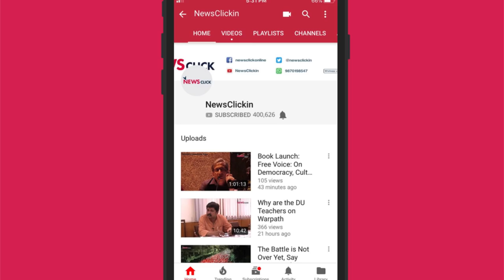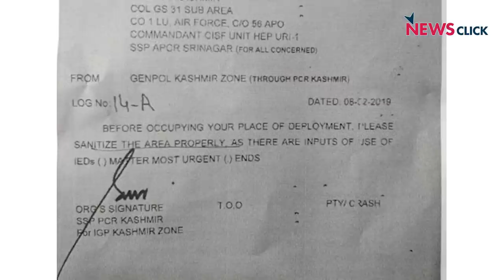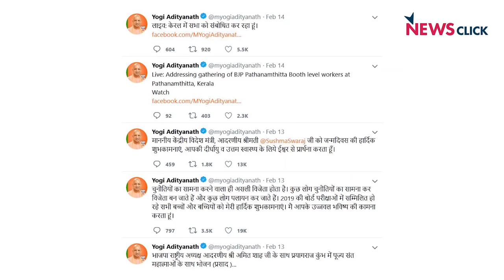शहादत पर सियासत बंद करो बीजेपी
In this episode of 'Bol Ke Lab Azad Hain Tere', Abhisar Sharma discusses the manner in which the BJP is trying to gain from the recent Pulwama attack. BJP’s politicians including PM Modi did not stop their political campaign even after this deadly attack. Abhisar also discusses the burning question of the intelligence agencies' failure followed by Pulwama attack.